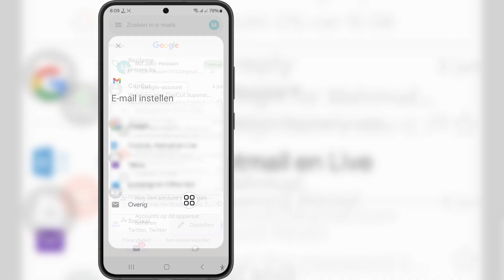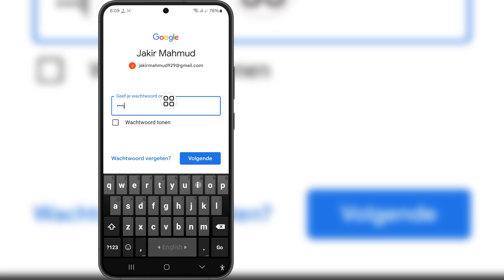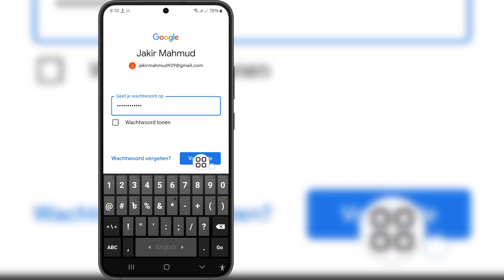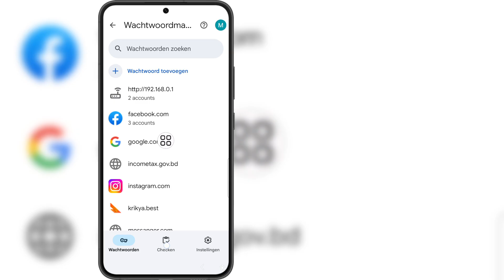Hoe u een Gmail-wachtwoord kunt vinden als u het bent vergeten | zie uw Gmail-wachtwoord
Als u op zoek bent naar een video over hoe u een Gmail-wachtwoord kunt vinden als u het bent vergeten | zie je Gmail-wachtwoord, hier is het!

 In deze video laat ik je zien hoe je een Gmail-wachtwoord kunt vinden als je het bent vergeten | zie uw Gmail-wachtwoord.  Bekijk zeker de video tot het einde. U leert hoe u een Gmail-wachtwoord kunt vinden als u het bent vergeten | zie uw Gmail-wachtwoord. Dat is gemakkelijk en eenvoudig te doen vanaf uw telefoon.

 Schrijf u in en blijf bij ons.